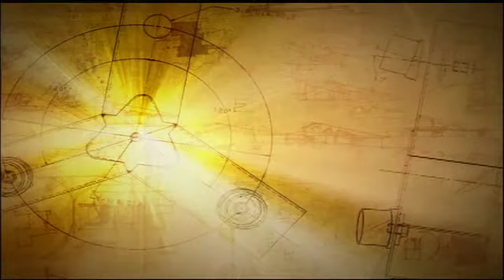Engineers Canada Award Recipient Cristina Amon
Engineers Canada honoured Cristina Amon (MIE), Dean of the Faculty of Applied Science & Engineering, with the Award for the Support of Women. This video was shown at the Engineers Canada Awards Gala in Vancouver on May 29, 2010. Video courtesy of Engineers Canada.